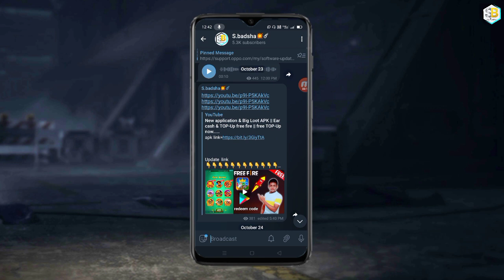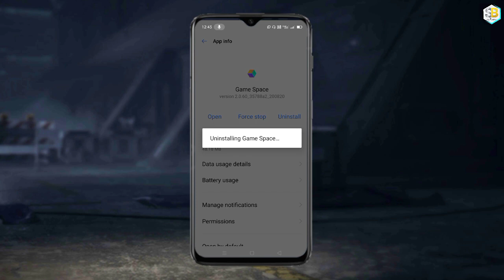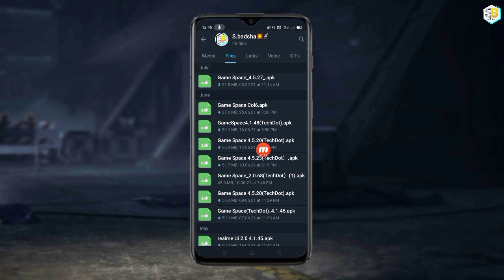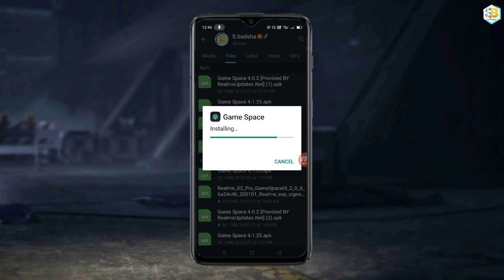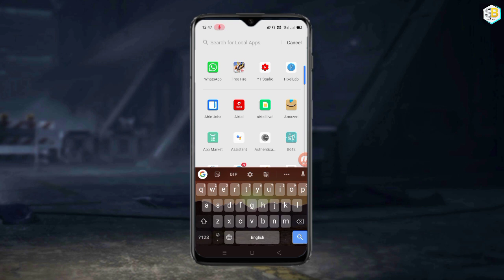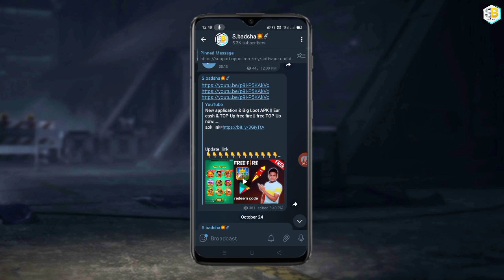How to game space not installed problem solve || game space not installed kaise thik Kare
guys Realm 8 all series kya andar game khelne ka time incoming call problem Kaise solve karna hai is video ko dhyan se Dekho jo bhi problem hai jaega aur ek update hai update Ui3.0 Ka Update

incoming call problem solve
video link=htt

           = 2.0.65 version
           = 4.0.2.  version
👉Android 11 Oppo& Realme Game space= 4.0.2 version
           = 4.1.25 version
           = 4.1.65 version
           = 4.1.38 version